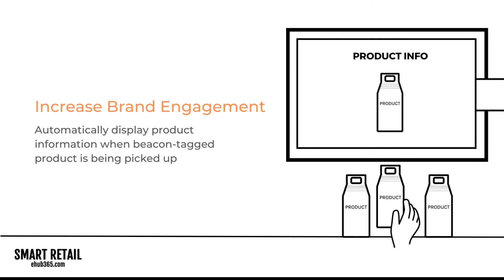Smart Retail | Executive Hub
Using unmanned AI Android Screen and smart technologies like beacon and cloud computing, we provide clients with affordable and effective retail activation solutions. These are proven to increase outlet sales revenue, brand engagement and insights into customer behaviour. The solutions also help to reduce reliance on promoters and in building customer databases.